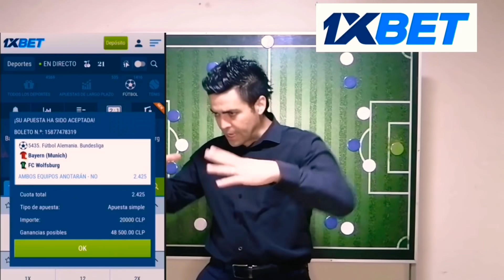Universidad Católica vs. Vélez Sarsfield ( 1-3 ) Análisis Jean Pierre Bonvallet, Copa Sudamericana